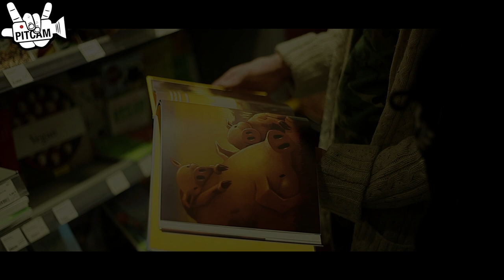JONA WEINHOFEN: The Vegan Life. - TEASER